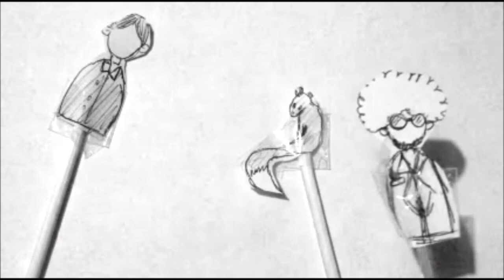I RIASSUNTINI - CUORE DI CICCIA - BookTopics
Il riassunto del bellissimo Cuore di Ciccia di Susanna Tamaro.

Testo liberamente ispirato dall'articolo riguardante l'opera su Wikipedia, sezione Trama.